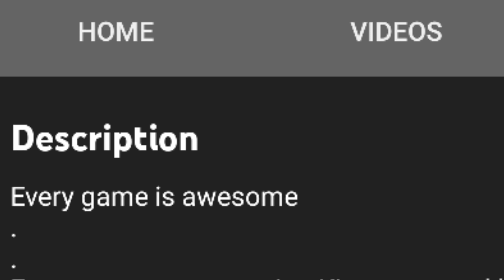When a PUBG/BGMI pro playing FREE FIRE for the first time